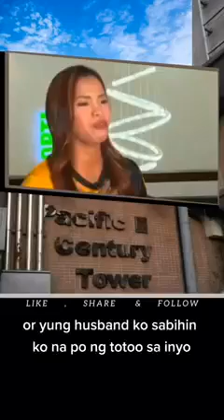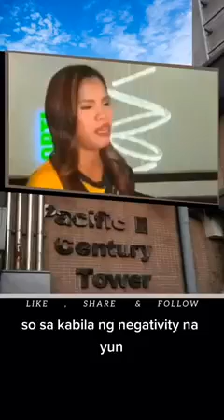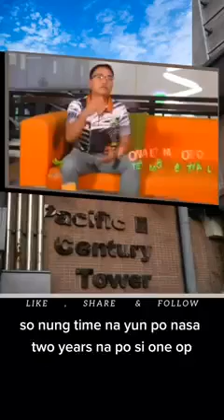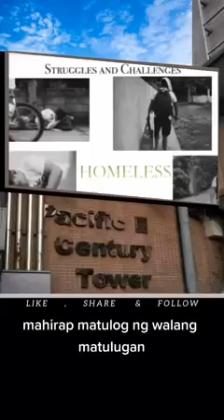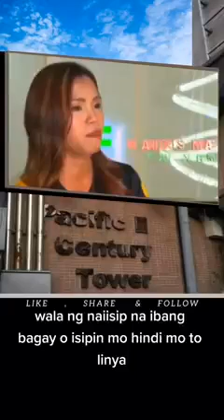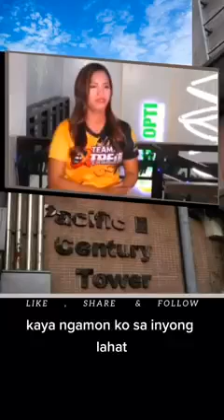PART 2: SUCCESS STORIES OF OUR RE-SELLERS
For proven testimonials, you can see videos on our Tiktok account @naturesgreenhealing